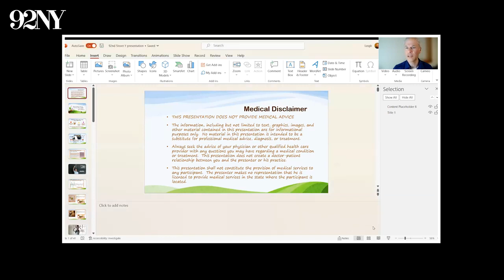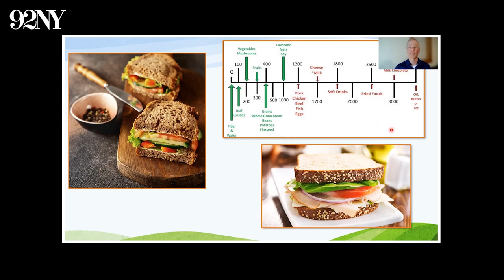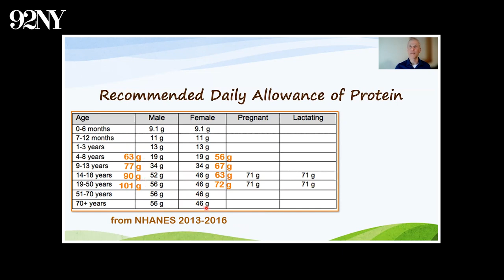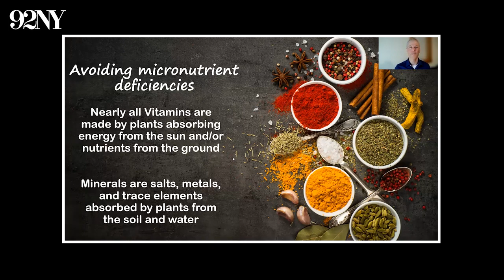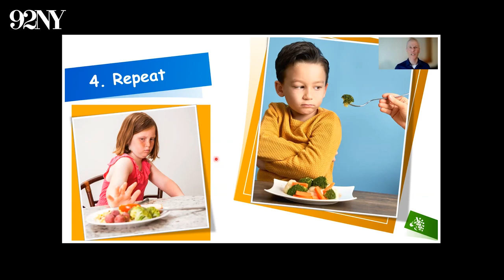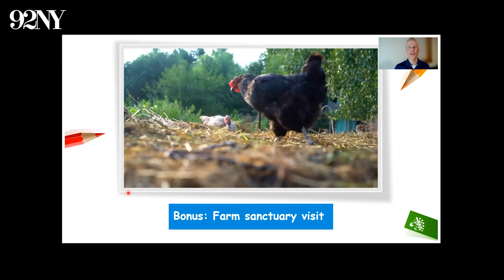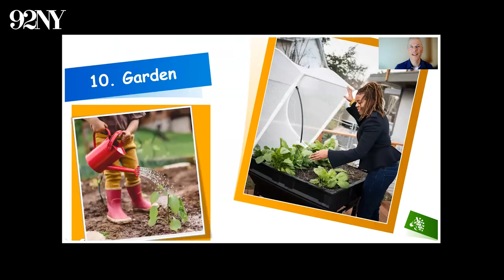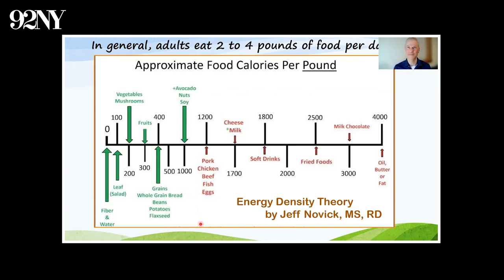Plant Based Family Nutrition Done Right with Dr Leigh Ettinger